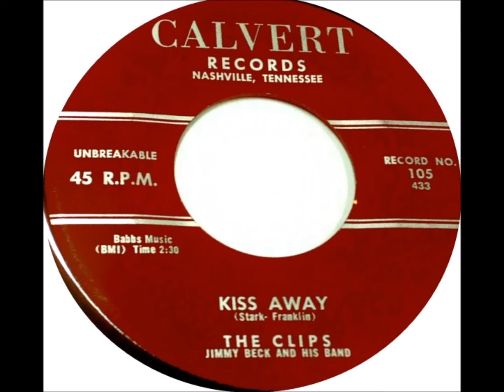Clips - Let Me Get Close To You Baby - Calvert 105 - 1956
CLIPS - KISS AWAY / LET ME BE CLOSE TO YOU BABY - CALVERT 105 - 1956